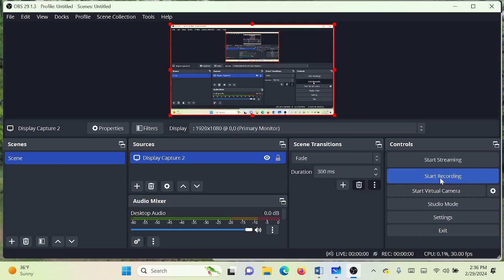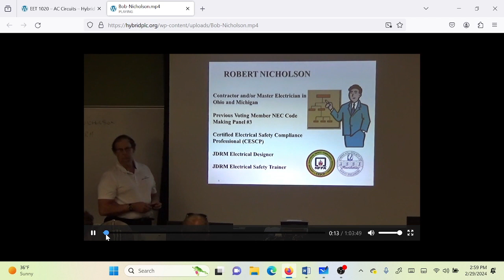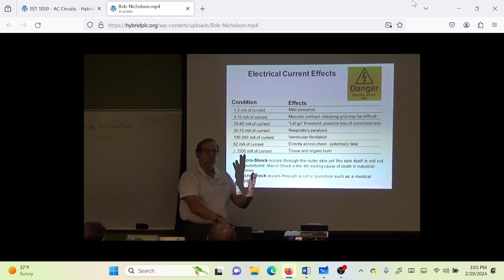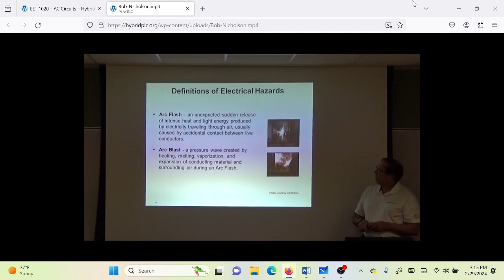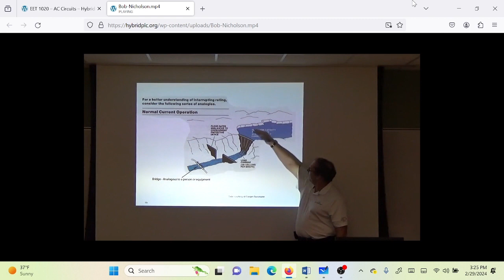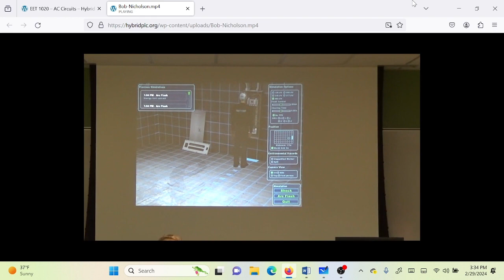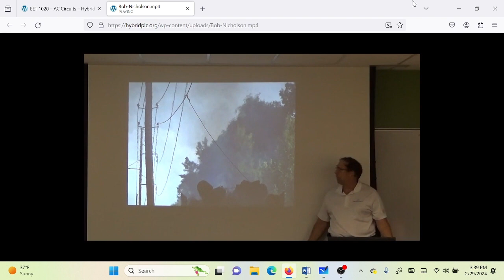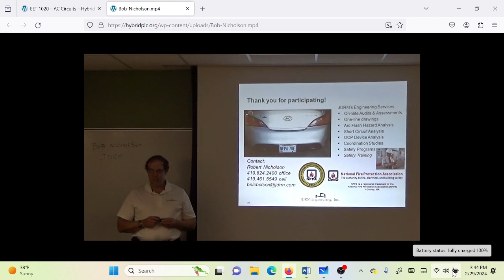EET 4450 Lec 13